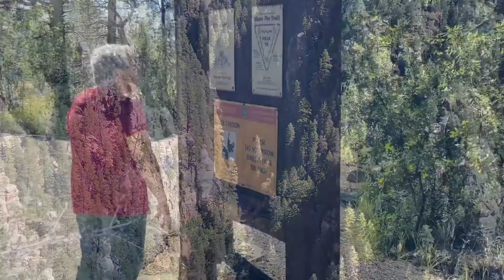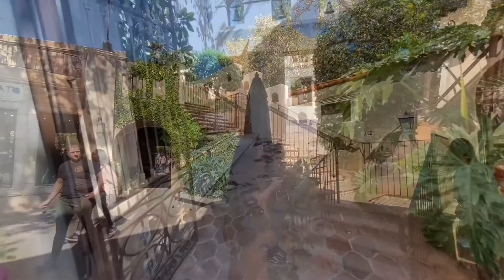My 24 hours in Sedona AZ